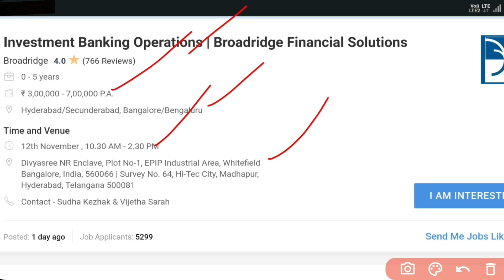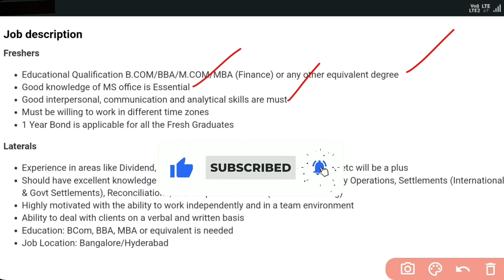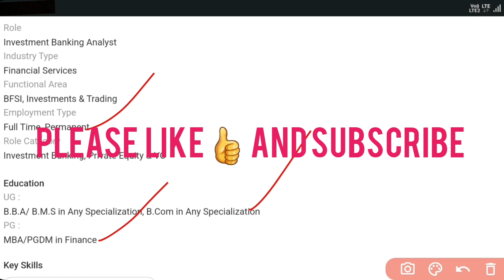Broadridge Recruitment 2022 || Walk-In interviews || Jobs in Hyderabad & Bangalore | Jobs in Telugu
Jobs are taken from the following:
Naukri.com